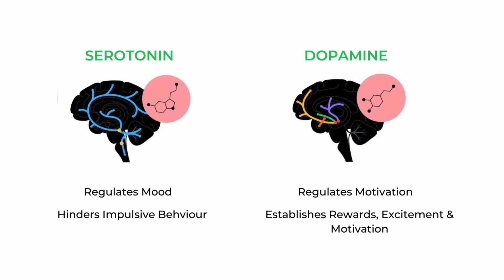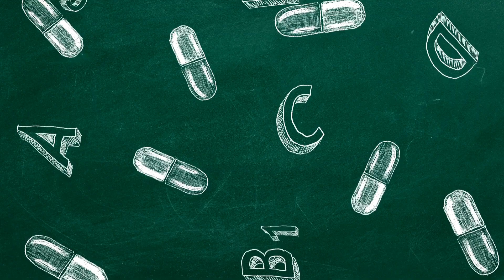Simplifying Negativity | क्या है Negativity | How to be happy | खुश कैसे रहें?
In this episode of Simplifying, we will be talking about negativity, why does it happen and how can we deal with it?